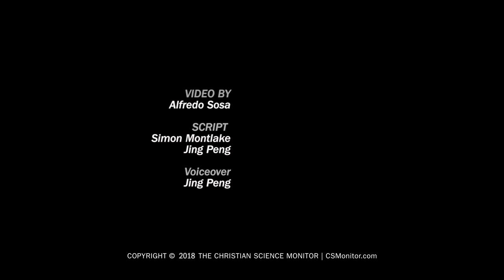Will robots replace truckers?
Self-driving trucks, now being tested on US roadways, offer a window into where machines may replace humans in the economy of tomorrow.

Over the Christian Science Monitor’s 108-year history, we’ve built a legacy of high-quality, distinctive journalism because we recognize that news is more than facts. It’s the story of how we are each trying to make our homes, communities, and nations better. What matters are the values and ideals that drive us, not just the who, what, when, and where of the news.